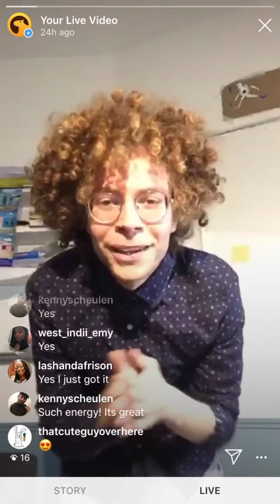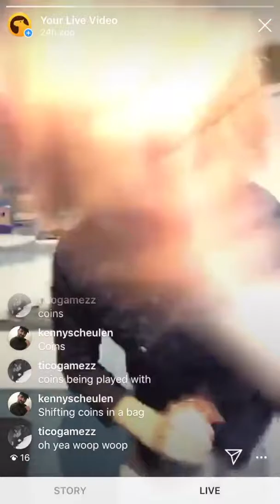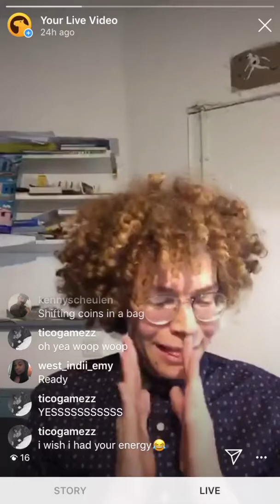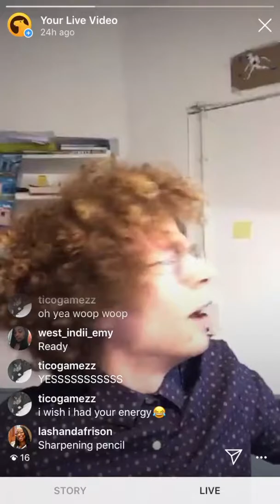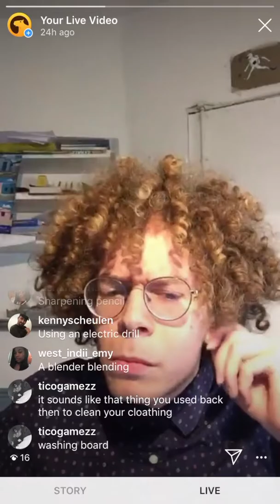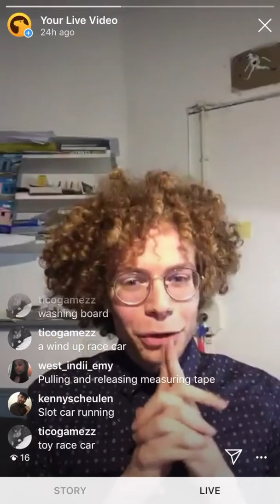Guess sounds game - 1 sound - Live show recording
Hi, this is the preview of my live guess the sound game that I host on Instagram every Wednesday at 4:40pm Central Time.
Here we will play guessing one sound, the other 3 sounds can be found on our fun Live shows on Wednesday.

If you like guessing sounds and the game, you should try out the Earo App

let me know if you guessed this one sound!
If you want to guess more sounds and WIN cash for it, you can download the Earo app